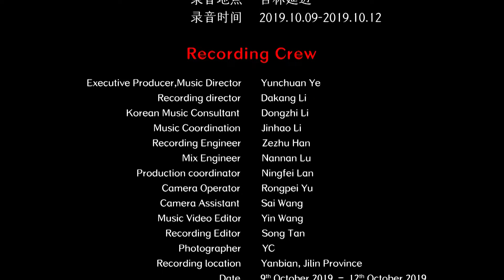Chinese Korean Ethnicity Gayageum Music - New Spring 朝鲜族民间乐曲 《新春》伽倻琴 中国音乐地图 听见吉林 瑞鸣音乐 Rhymoi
作曲：安基玉  民族：朝鲜族  地区：吉林
Composer: Jiyu An  Ethnicity: The The Korean Ethnic Group in China  Region: Jilin Province, China

伽倻琴：咸金花、崔美鲜、崔红华、金河廷
长鼓：徐亨虎
Gayageum: Jinhua Xian, Meixian Cui, Honghua Cui, Heting Jin
Long Drum: Henghu Xu

40余个民族，680位民间音乐人，230种民间乐器，1300首民间音乐，2万张图片，100万中英文文字，搭建起“中国音乐地图”框架，绘就多民族传统音乐蓝图。